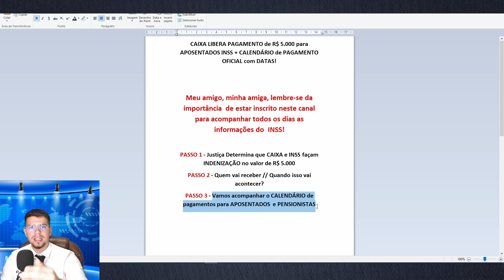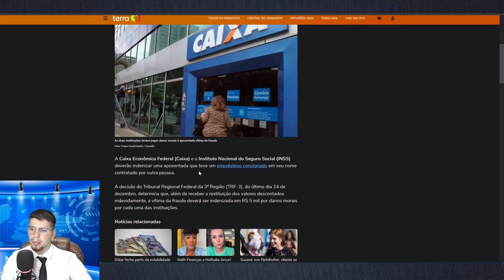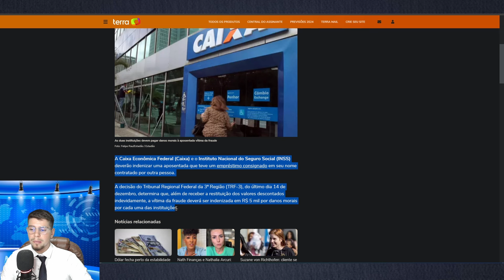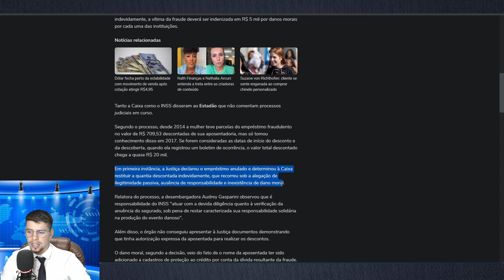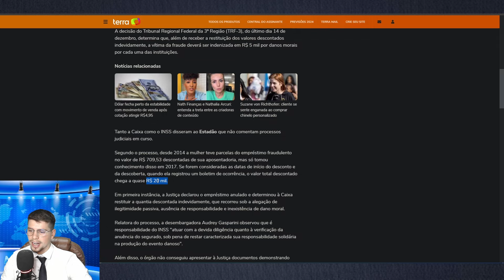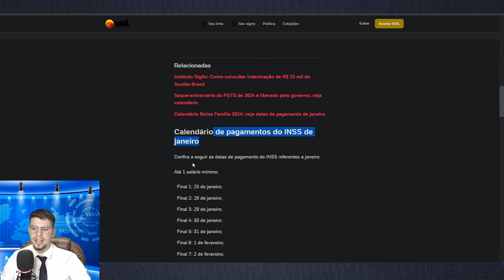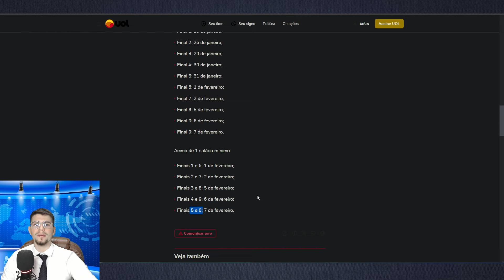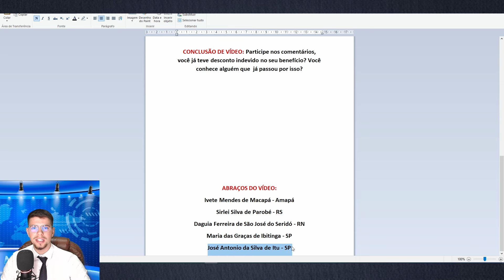✅SEXTA ABENÇOADA!! INSS LIBERA R$ 5.000 para APOSENTADO - CAIXA CONFIRMA PAGAMENTO pelo INSS AGORA!